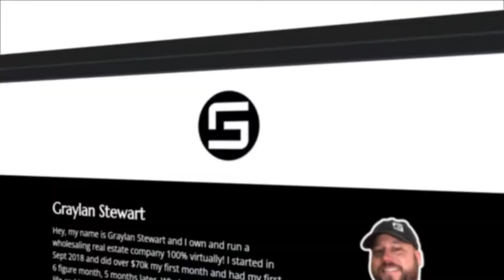What Is A Novation Deal? | Wholesaling Real Estate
Are you throwing away some of your Wholesaling Real Estate leads? I'm sure you are and I was too until I learned this strategy. Today's video I will help you understand What Is A Novation Deal and how it can add many other deals to your company.

🏠 Want me to sell your deals? Submit your JV Deals

👀 About Me 💯